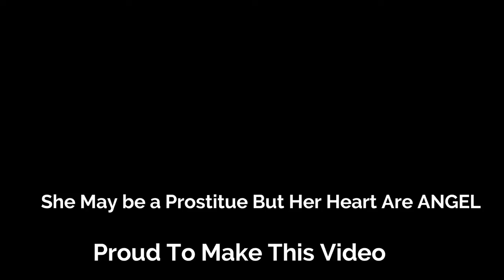HISTORY OF AAYI MANDAPAM PONDICHERRY |A tale of a King and a Prostitute |Mr Tamil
King Krishnadevaraya, the ruler of the prosperous Vijayanagara empire, ruled over the Deccan. His empire stretched from Karnataka to Kanyakumari. One day, the king set out from his capital at Hampi and went on a tour of his kingdom.

While traveling through Pondicherry, a trading city and a sea port on the eastern coast of his empire, a beautiful building caught the king’s eye. The king looked with amazement at the building’s architecture and it carvings. The religious king thought it was a temple. He knelt on the street and bowed down before it with folded hands.

The people around looked at the king with surprise. There was a stunned silence. The young men and women were hiding behind their elders and giggling. A wise old man walked up to the king and asked him, “Your Majesty, why are you bowing down in front of a brothel?”

The king looked up in horror. He caught the old man by his throat and demanded an explanation. The old man croaked, “Sire, this is a brothel. It is run by a prostitute called Aayi”. The king loosened his grip. The old man collapsed on the street.

The embarrassed king roared with anger. He ordered his soldiers to bring the prostitute to him and tear the building down from its roots. The soldiers got hammers and axes and started demolishing the brothel.

The prostitute, Aayi, was brought to the king in chains. She fell on the kings feet and asked for mercy. She begged the king to spare the house, but the king’s ego was deeply bruised. He did not listen to her. Aayi, in a desperate plea, asked the king, the permission to break down the house herself. The king agreed.

The prostitute broke down her beautiful house and in its place dug a water tank for the people around. The place was known as Aayi Kulam in her memory.

Years later, the French made Pondicherry their capital in India. The French town on the sea shore faced an acute water shortage. All the wells they dug had only salty water. The French King, Napolean III, sent an architect, Monsieur Lamairesse to sort out the problem. The architect built a 5 km long tunnel from Aayi Kulam to a park in the French part of the town. The French king heard about the story behind the water tank was was deeply impressed. He ordered the architect to build a monument for Aayi. The monument was built in French architectural style at the center of the park

The Governor of Pondicherry sent a letter to the French king thanking him for sending the architect, Mon. Lamairesse. The King told him to thank Aayi and wrote that she deserved a monument